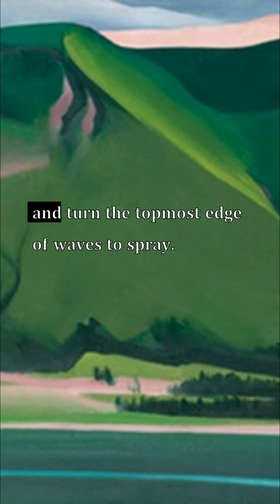Is it Well with the Child?, Later life, Christina Rossetti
Verselets: Is it Well with the Child?, Later life, Christina Rossetti

Paintings from the Art Institute of Chicago:
1. Hogs Killing a Snake, John Steuart Curry
American, 1897–1946

2. La durée poignardée (Time Transfixed), René Magritte
Belgian, 1898–1967

3. Madame Cezanne in a Yellow Chair, Paul Cezanne
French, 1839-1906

4. Grey Diamond, Ilya Bolotowsky (American, born Saint Petersburg, Russian Empire, now Russia, 1907–1981)

5. A Sunday on La Grande Jatte — 1884, Georges Seurat
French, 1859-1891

6. Woman Descending the Staircase (Frau die Treppe herabgehend), Gerhard Richter
German, born 1932

7. Picture of Dorian Gray, Ivan Albright (American, 1897–1983)

8. Untitled (Purple, White, and Red), Mark Rothko (Marcus Rothkowitz)
American, born Russia (Latvia), 1903–1970

9. Two Sisters (On the Terrace), Pierre-Auguste Renoir
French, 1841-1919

10. The Crucifixion, Francisco de Zurbarán
Spanish, 1598–1664

11. Yellow Hickory Leaves with Daisy, Georgia O'Keeffe (American, 1887–1986)

12. Stacks of Wheat (End of Summer), Claude Monet
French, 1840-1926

13. Green Mountains, Canada, Georgia O'Keeffe (American, 1887–1986)

14. Self-Portrait, Vincent van Gogh
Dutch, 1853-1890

15. Lozenge Composition with Yellow, Black, Blue, Red, and Gray, Piet Mondrian
Dutch, 1872–1944

16. Thanksgiving, Doris Lee (American, 1905–1983)

17. Portrait of Jeanne Wenz, Henri de Toulouse-Lautrec
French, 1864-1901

18. Cupid Chastised, Bartolomeo Manfredi
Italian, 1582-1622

19. The Ecstasy of Saint Francis, Giovanni Baglione
Italian, 1566–1643

20. The Shelton with Sunspots, N.Y., Georgia O'Keeffe (American, 1887–1986)

21. Portrait of an Artist, Follower of Frans Hals
Dutch, 1582/83-1666

22. Stacks of Wheat (End of Day, Autumn), Claude Monet
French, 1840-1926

23. Still Life Filled with Space, Le Corbusier (Charles-Édouard Jeanneret)
French, born Switzerland, 1887–1965